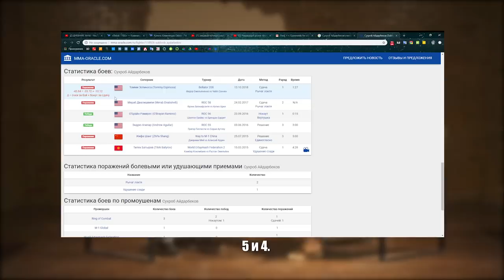Сухроб Айдарбеков - Бой в Беллаторе, UFC и MMA в Нью-Йорке\ Iron king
Цена ошибки в ММА, гонорары в Беллатор, UFC и Нью-Йорк